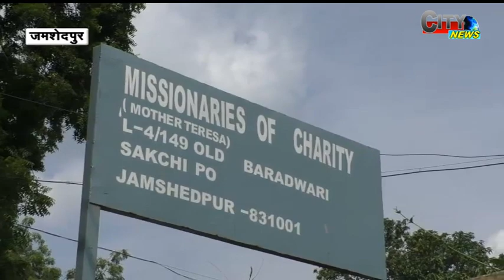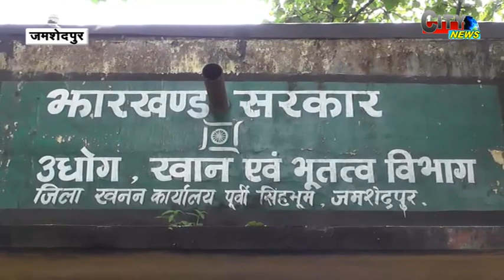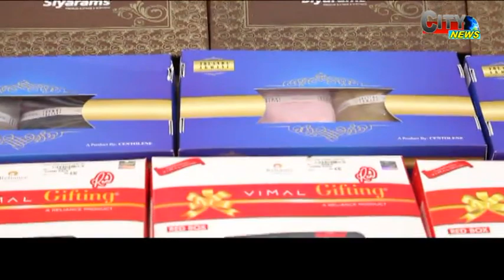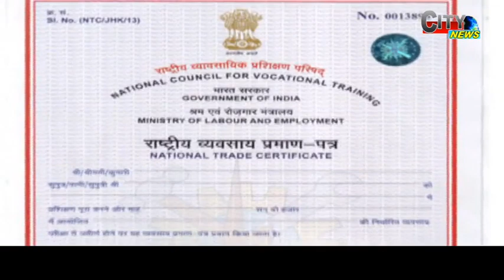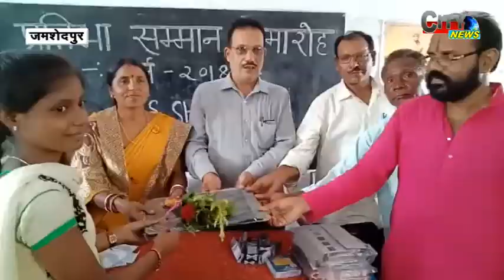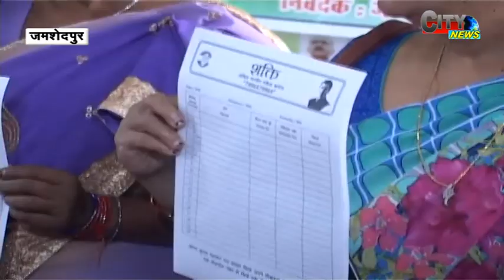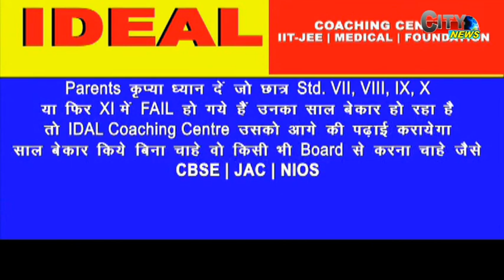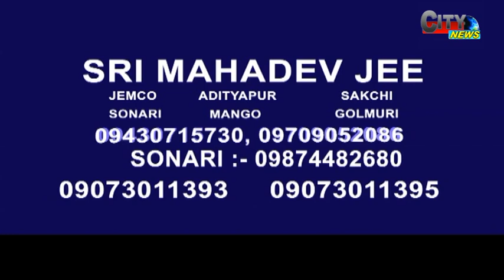CITY NEWS 07 JULY 18